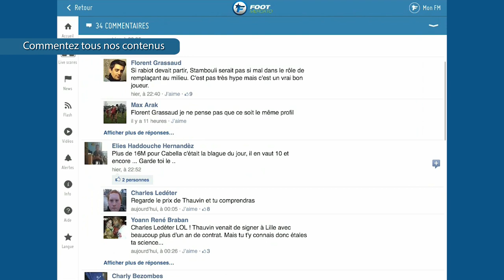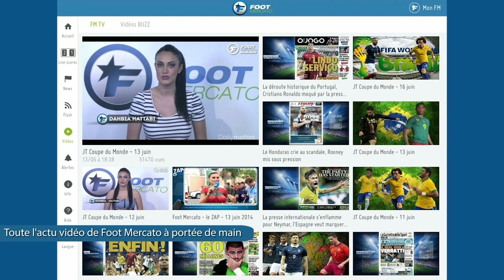FM : La nouvelle application tablette !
Découvrez notre nouvelle application Ipad disponible sur l'Appstore et le Google Play